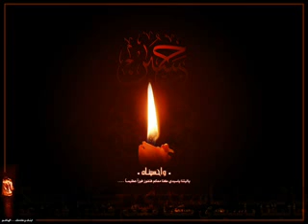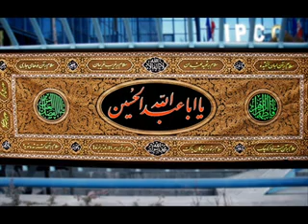Fatima Ladak-Ya Hussain a.s. (a nauha in english)